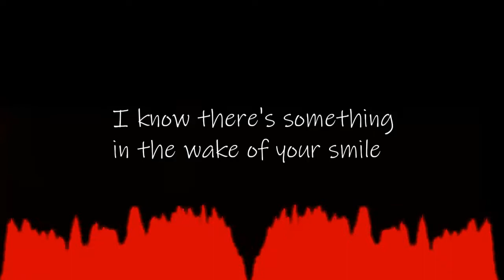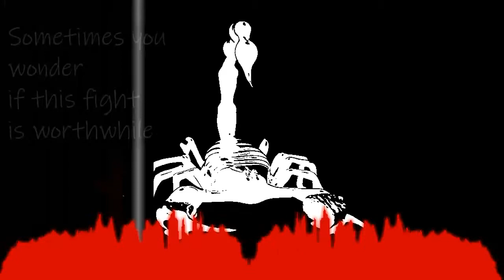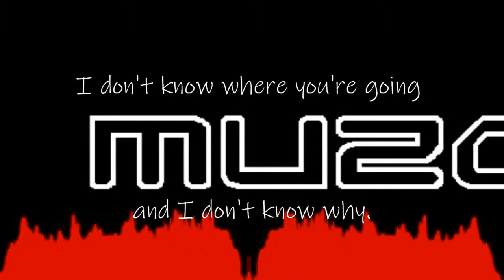Roxette - Listen To Your Heart (Muzaik Remix)